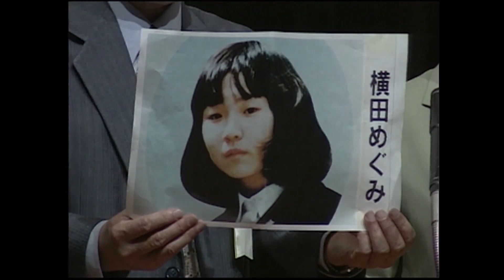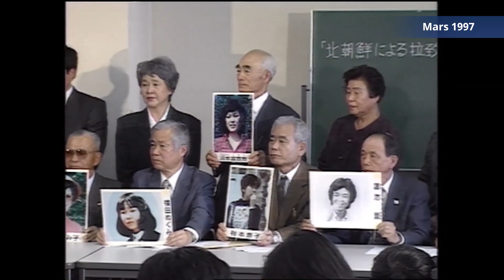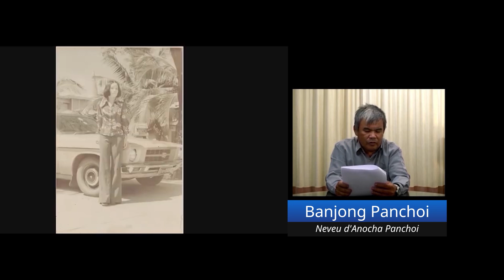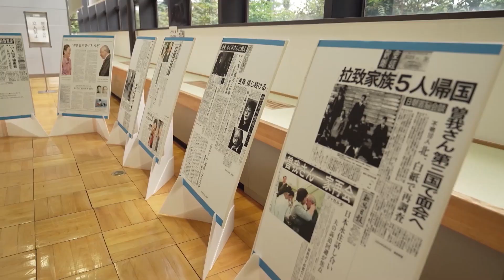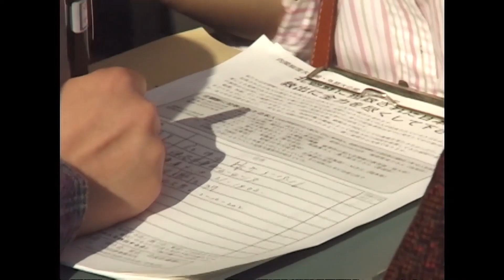Enlevés par la Corée du NordLe combat des familles japonaises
Dans les années 70 et 80, de nombreux citoyens japonais ont été enlevés par la Corée du Nord. Le gouvernement japonais a ainsi confirmé que 17 personnes avaient été victimes d'enlèvement. De nombreux autres disparus pourraient eux aussi avoir été enlevés.
À l'occasion du sommet Japon-Corée du Nord en septembre 2002, le gouvernement nord-coréen a reconnu avoir enlevé des citoyens japonais et a présenté des excuses. Cinq victimes d'enlèvement ont alors pu rentrer au Japon.
Cependant, Pyongyang n'a jamais fourni d'explications convaincantes pour les autres, dont le sort reste aujourd'hui encore inconnu. Pendant ce temps, les familles des victimes se sont démenées sans relâche, recueillant des signatures et s'exprimant publiquement, afin d'inciter le gouvernement à agir.
Yokota Shigeru, qui a présidé l'Association des familles des victimes d'enlèvement par la Corée du Nord, et son épouse Sakie, ont été à l'avant-garde de ce combat, portés par l'espoir de retrouver un jour leur fille, Yokota Megumi, enlevée alors qu'elle était collégienne. Yokota Takuya poursuit le travail de ses parents et est tout aussi déterminé à résoudre la question des enlèvements.
Ce programme revient sur les 45 ans de lutte de la famille Yokota et plaide pour la résolution de la question des enlèvements perpétrés par la Corée du Nord.